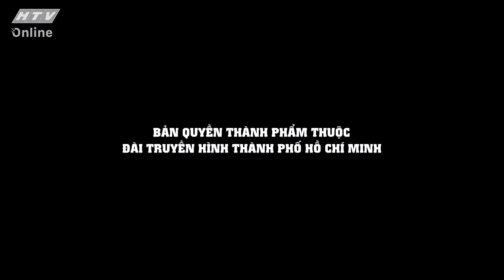ÉN VÀNG 2021 | Bản tin đặc biệt lần đầu có mặt ở Én Vàng | EV - TẬP 10 FULL | 25/9/2021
"Én vàng" 2021 phát sóng 20g50 thứ 7 hàng tuần trên HTV9.

Top 16 thí sinh sẽ tranh tài tại Én vàng 2021 gồm: Nhã My, Nguyễn Quốc Trí, Đoàn Thu Hà, Ngô Thúc Hào, Vũ Quỳnh Trang, Mai Đại Dương, Huỳnh Thơ, Vũ Trần Nam Linh, Giáng Ngọc, Henry V.Bảo, Trần Kim Liên, Vương Thiên Phúc, Lê Hồng Nhi, Minh Thắng, Nguyễn Thị Hồng Trang, Đặng Thiên Phong.

Phần thi của họ sẽ do Ban giám khảo NSƯT Vũ Thành Vinh, MC Thanh Thảo Hugo, MC Nguyên Khang, MC Liêu Hà Trinh, MC Đại Nghĩa đánh giá và cho điểm. Én vàng là cuộc thi hàng đầu về lĩnh vực dẫn chương trình, gắn liền với thương hiệu của Đài Truyền hình TP.HCM - HTV.

Cú pháp tìm nhanh chính xác: "HTV EV" hoặc "HTV EV Tap XYZ".
HTV ÉN VÀNG 2021 | HTV EV #10 FULL | 25/9/2021